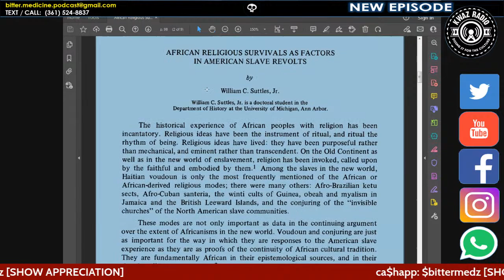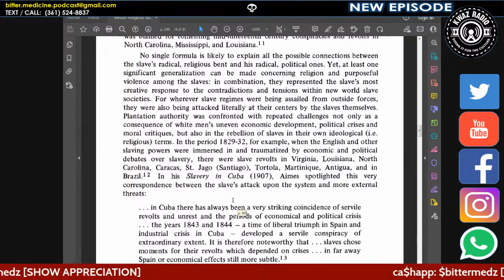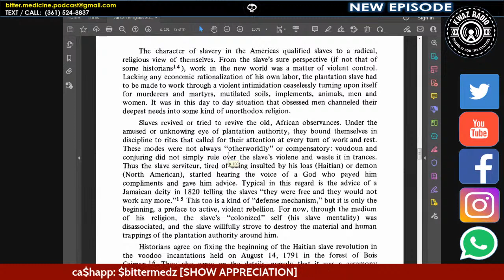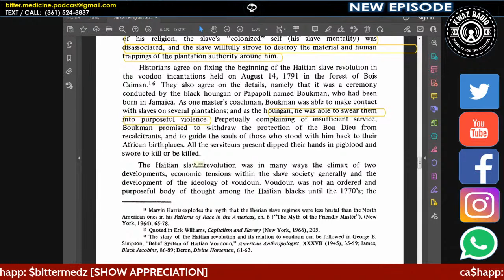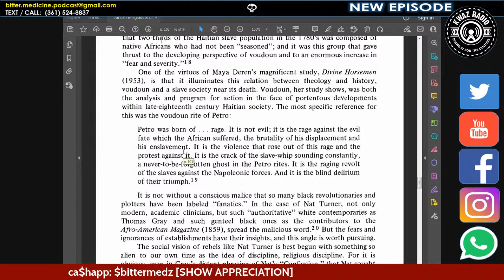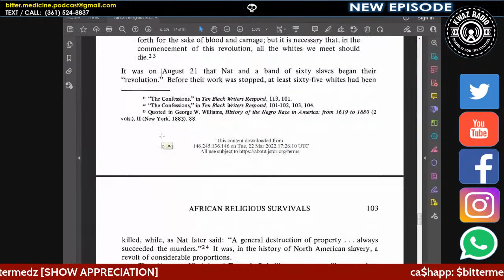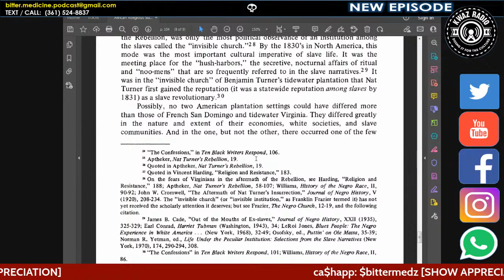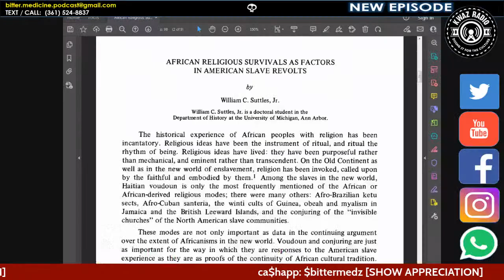African Religious Survivals as Factors in American Slave Revolts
In this episode we read portions of  "African Religious Survivals as Factors in American Slave Revolts" by  William C. Suttles, Jr. (Author).  Join Us to learn more.